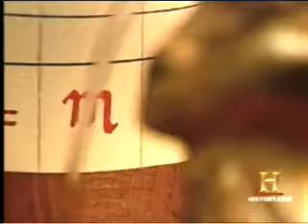Greeks invented the world's first mechanical clock, cuckoo clock, calendar, hydraulics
Greeks (Ctesibius) invented the world's first mechanical clock, cuckoo clock, calendar, hydraulics, adjastable mirrors. Until that time others had invented timers NOT clocks !!!